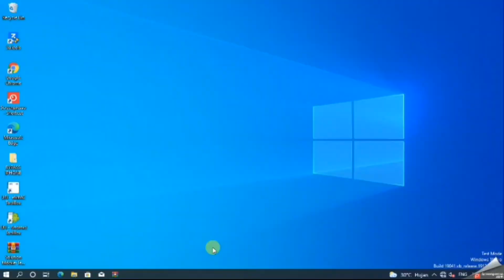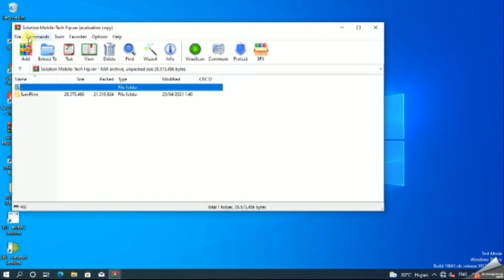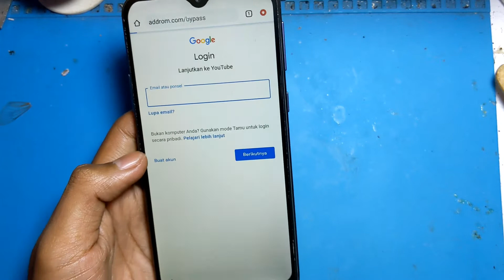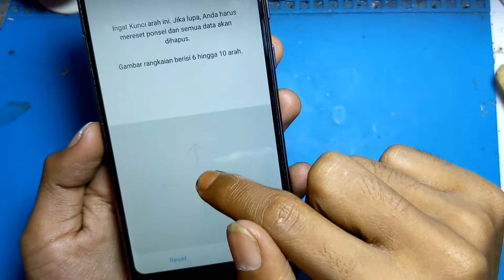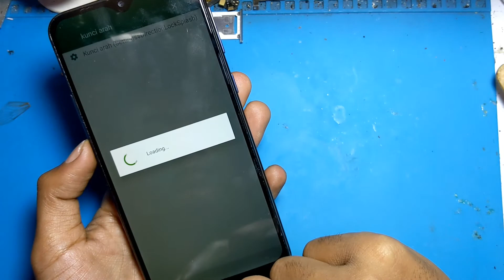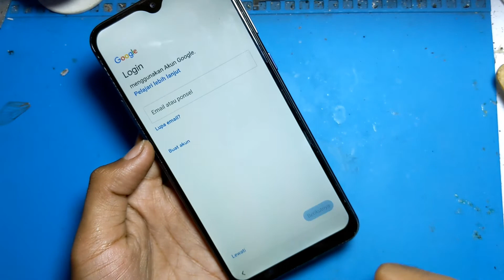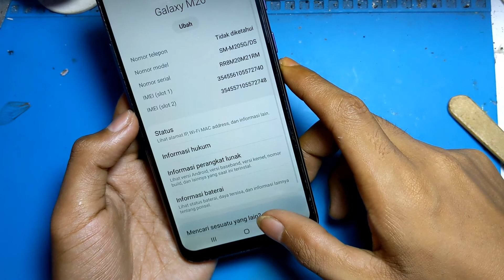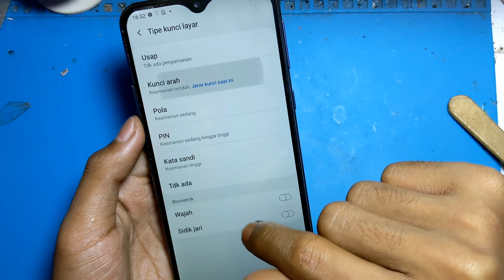BYPASS FRP SAMSUNG M20 TERBARU DONE 100% | lupa akun google samsung m20 new method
wassalamualaikum